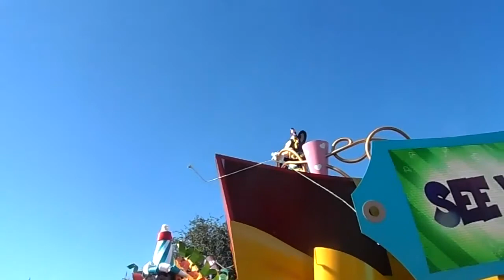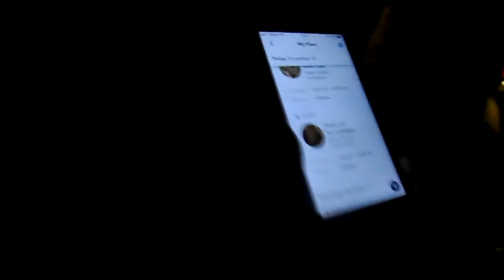Disney World Vlogs 2017 Day 13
Here is our second to last full day in Walt Disney World.
We celebrate Mickey's birthday by hanging out with him in the Magic Kingdom.
We ride 7 Dwalves mine train and have POV footage.

And also on Facebook: TizzieTasTic 2016